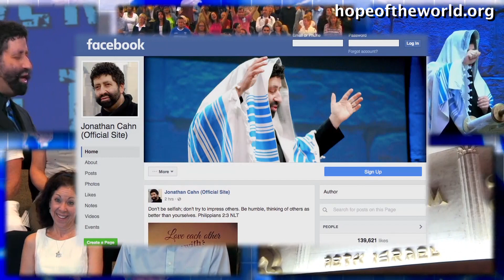The One Who Is Your Joy [From THE DOUBLE JOY SCRIPTURE (Message 2244)]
To get Jonathan Cahn’s full message go or to get in touch with Jonathan Cahn’s ministry, to receive more, including Free Gifts and Updates, or to be part in the Great Commission, go – or Jonathan Cahn Facebook - Or write to: Hope of the World, Box 1111, Lodi, NJ 07644 - To get Jonathan’s books The Paradigm, The Book of Mysteries, The Harbinger, & more just go online or off to wherever books are sold. Recorded Live at the Jerusalem Center/ Beth Israel in Wayne, NJ. Experience it live!  Friday Nights (8pm) & Sunday Mornings (11am)